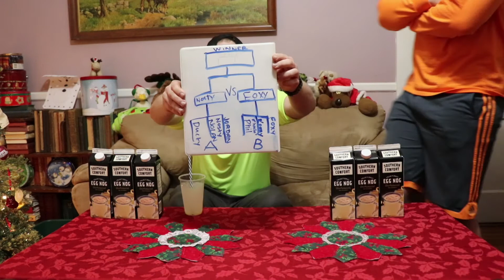Eggnog Drinking Competition 2019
Foxy's first annual eggnog drinking competition! My middle son Titus, inspired this drinking competition after he challenged Nosty Nolan to an apple cider drinking competition. It was so funny and started this dream! We had a blast making this Eggnog Drinking Competition video!!! I hope you enjoy watching!